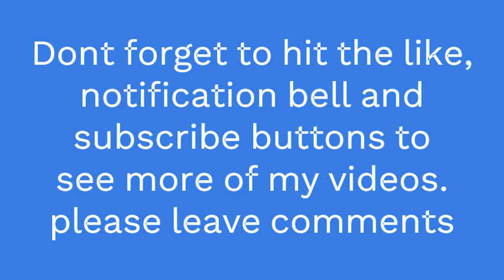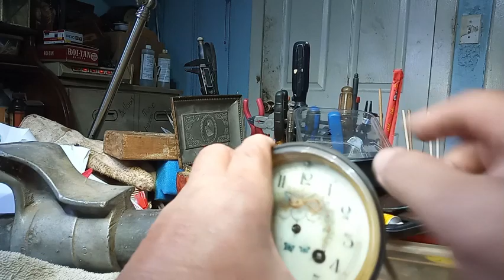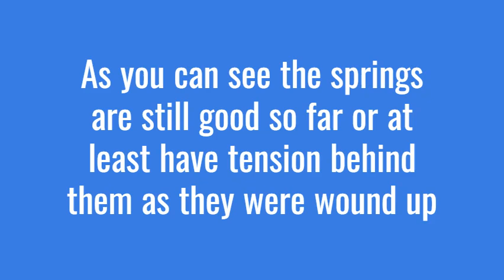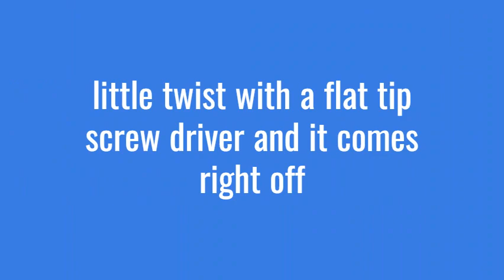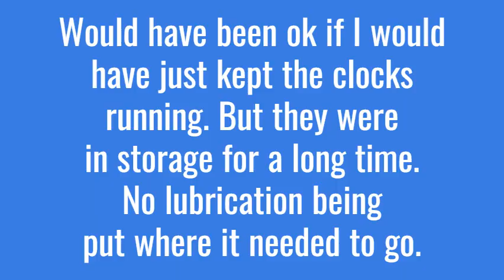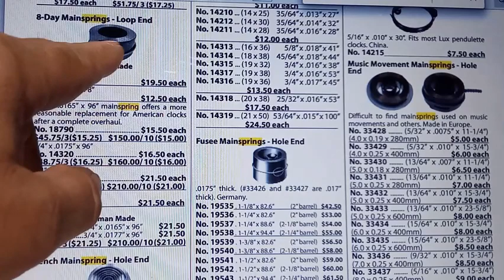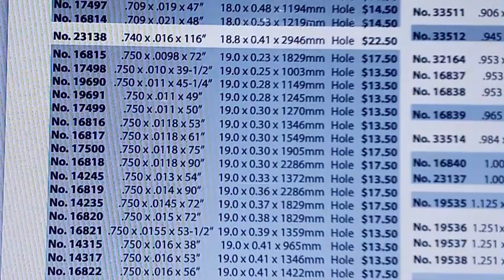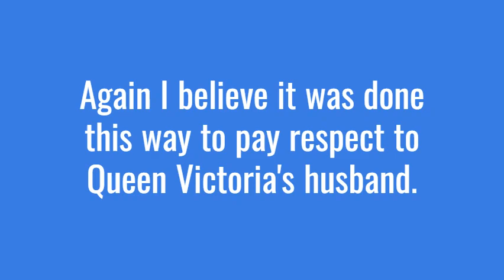Repairing a 18880-1894 French Black Slate clock made by Japy Freres. Part 1 of 3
In this video I am repairing a French Black Slate clock made by Japy Freres that was presented as a wedding gift in 1894.  I purchased this clock while I was stationed in England in 1999.  The clock has been neglected by me as it wasnt being used and was in storage for awhile after my divorce. Clocks have to be used and serviced or things break as you will find out in this video.  The following is Seth Lingfelters you tube channel video that shows you that he creates, designs, and sells clock shirts on Redbubble. You can find out the how in his video.